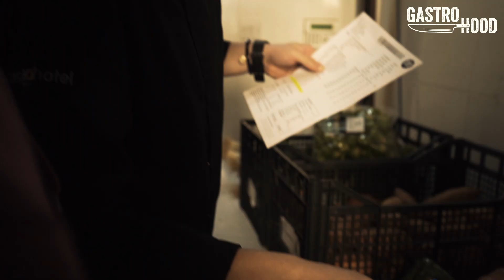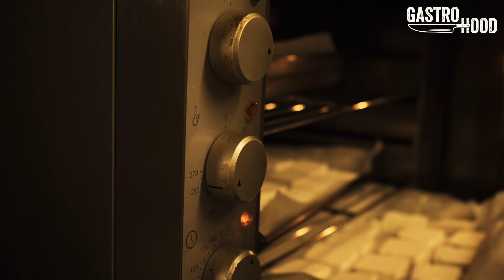GastroHood - Gostovanje na Malti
Ovim putem Vam približavamo deo atmosfere sa Malte.
Ovog puta smo gostovali u restoranu Il Pirata, jedan od boljih restorana na samoj marini Malte.

Naša podrška uvek ima privilegiju da gleda pretpremijeru epizoda pre nego sto krene sa emitovanjem.
Jedno prelepo iskustvo za GastroHood tim, nastavljamo dalje sa gostovanjima.
Pratite nas i budite deo naše zabave! Vidimo se!